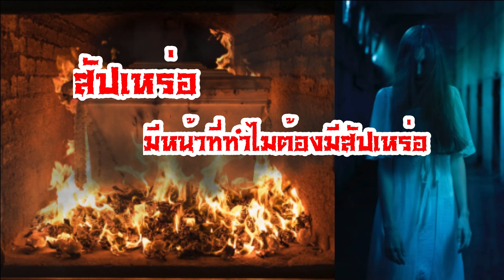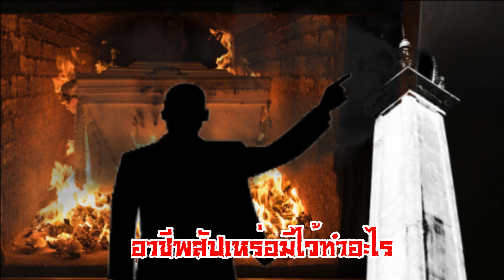สัปเหร่อมีไว้เพื่อทำอะไร มีหน้าที่อะไร